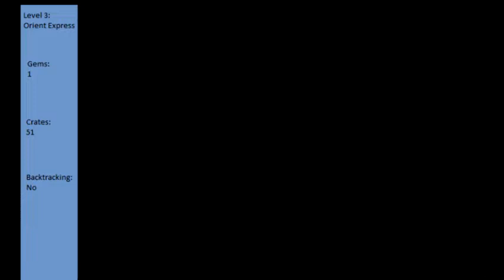Let's Play Crash Bandicoot 3 Warped - Part 1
This LP has been requested a lot for over an year, so I got to do it. If you want to see a different game, tell me.